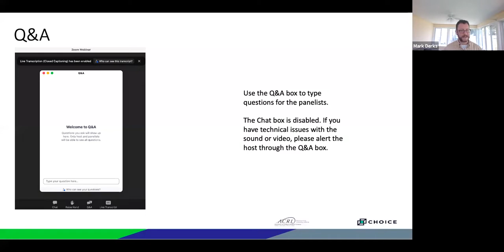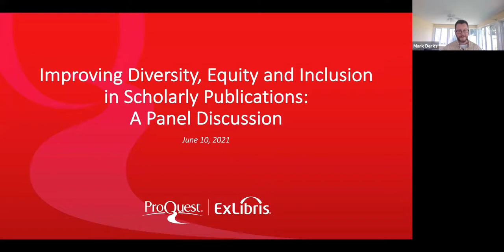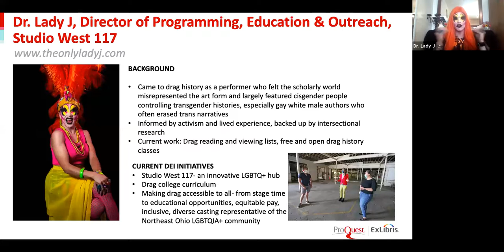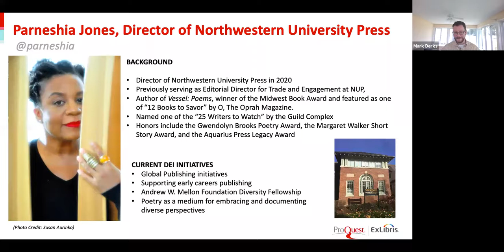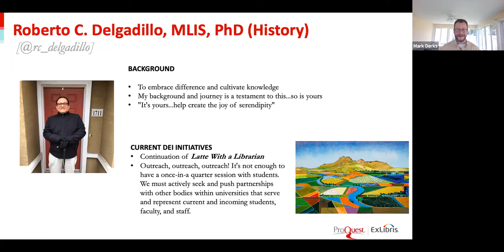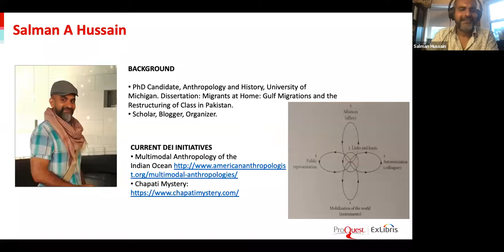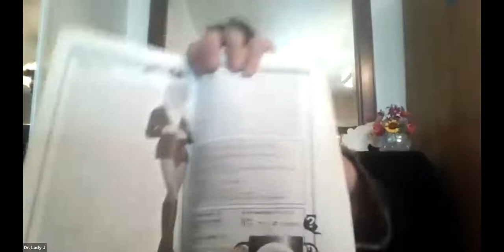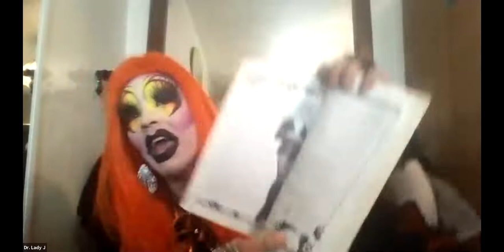Curated Content - ProQuest - Improving Diversity, Equity and Inclusion in Scholarly Publications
As a community, how can we work together to ensure equitable representation of all scholars in library collections? Our upcoming discussion with experts in this area will tackle the challenges of and solutions for improving diversity and inclusion in research materials and scholarly publications.

Panel members include: -- Dr. Lady J, Director of Programming, Education & Outreach at Studio West 117 and dissertation author on transgender and LGBTQ+ performance history -- Salman Hussein, a graduate student in history and anthropology at the University of Michigan -- Parneshia Jones, Director of Northwestern University Press -- Roberto C. Delgadillo, Student Services Librarian at University of California-Davis

From this session, participants will come away with a better understanding of: Perspectives of academic authors, researchers and publishers working to provide more diverse and inclusive representation in scholarly works -- How to work with vendors to incorporate these resources into collections and curricula -- How to help library users discover and access scholarly works from diverse viewpoints and identities -- Why doing so is critical for the success of students and researchers in every discipline.